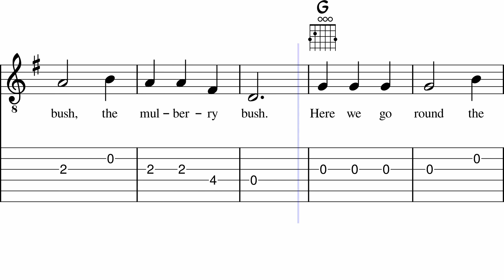The Mulberry Bush - Easy Guitar Sheet Music with Tabs & Chords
The Mulberry Bush - Guitar Sheet Music + Tabs + Chords + Lyrics